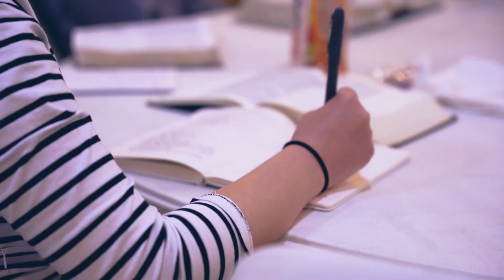Welcome to South Side Baptist Church!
Who is South Side Baptist Church and why you should join us!